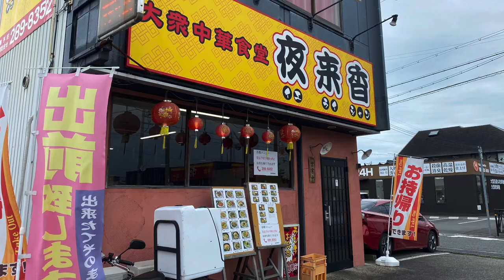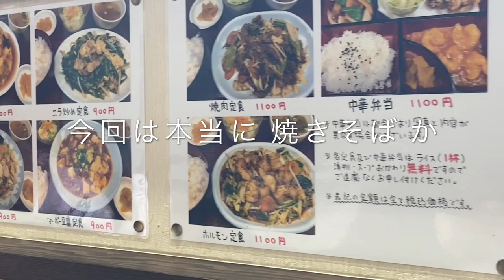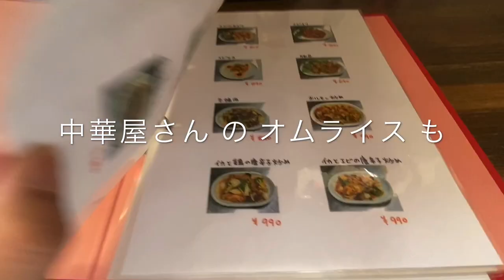大衆中華食堂 夜来香 南条店 の 焼きそば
姫路南条にある 大衆中華食堂 夜来香 南条店 の 焼きそば (640円)。
中華屋さん の オムライス か 焼きそば のどちらを選ぶかで迷ってしまった。
中華屋さん の オムライス って個人的な思い入れがあるんです。。。が、今回は 焼きそば にしちゃいました。